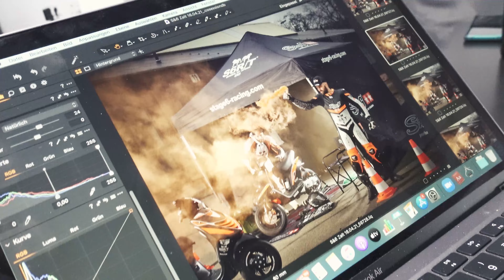Stage6 Paddock Zelt Fotoshooting - Behind the Scenes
Danke an den Fotografen Carsten Pech und den Scooter-Attack Store in Saarbrücken! :)